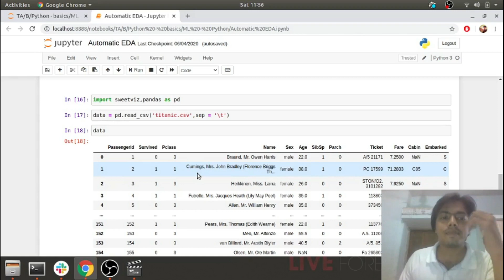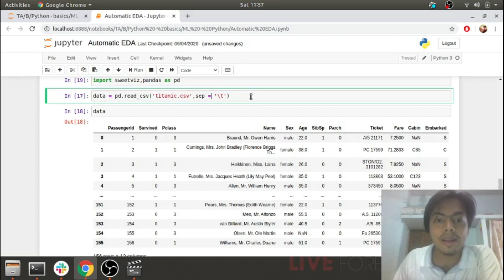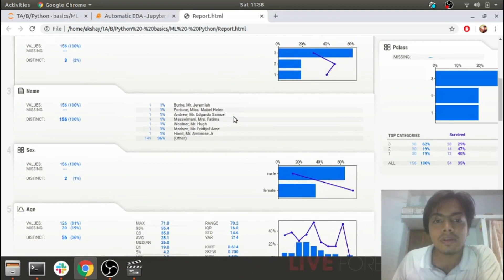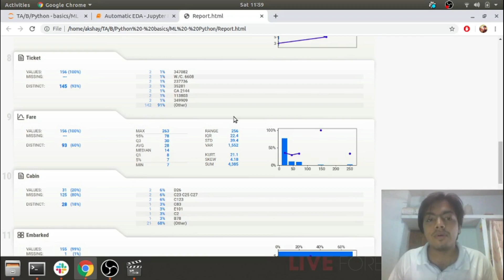EDA using SWEETVIZ in 3 mins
This video explains EDA process using sweetviz in 3 mins

Sweetviz
EDA